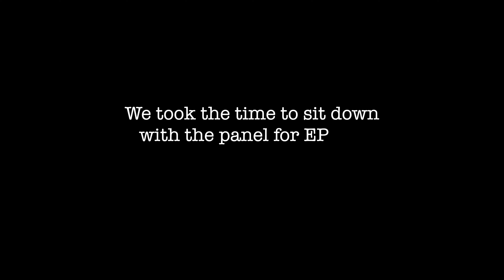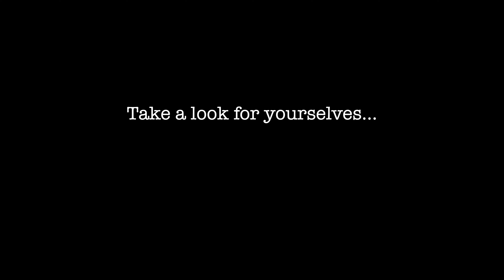Women's Biggest Fear While Working at a Nightclub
Here's a compilation/recap of episode 101 feat. Gabby and Rik. In this clip compilation, we cover why open relationships don't work according to Duke, the noises made in the bedroom and of course silly sh*t. Be sure to catch the full episode 101 on the channel and the audio episode on Spotify and Apple Podcasts.

Timstamps:
0:00 - Intro
0:42 - Pre-pod Interview of cast
2:05 - What did everyone do for Valentine's Day
5:04 - Women like toxic men
6:10 - Friendships and relationships
7:04 - Could you do an open relationship?
9:03 -  Women's biggest fear working at a nightclub
10:40 - Silly Sh*t question from listeners
14:00 - Do you make noise in the bedroom?
14:40 - Post-Pod interview of  cast

Big thank you to every single one of you that listen.

Or

Rate us on iTunes and check us out on Spotify, Amazon Music and VURBL as well!

Check out the video of the full episodes available on the ROTM Podcast YouTube channel!